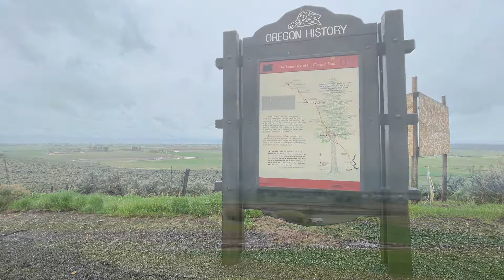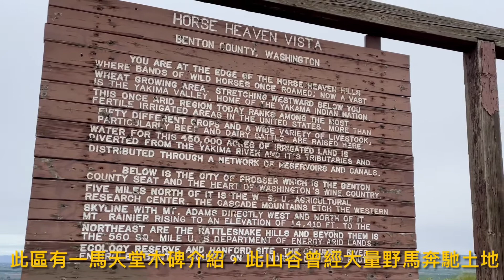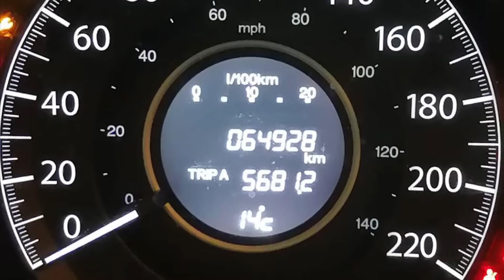Day16~17［美國17天深度旅遊］今天終於畫下完美的句點，非常感謝🙏朋友一路上的陪伴《🐷🐔Susan阿嬤旅遊生活-171》